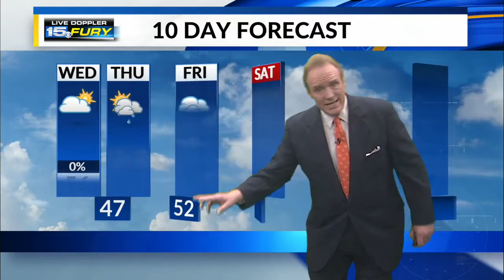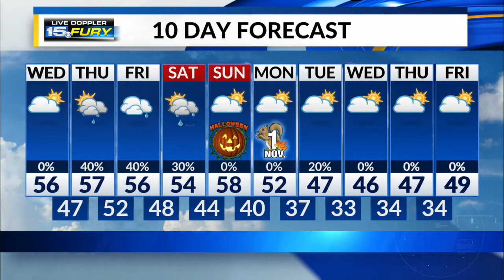Wednesday Morning Forecast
Frosty morning